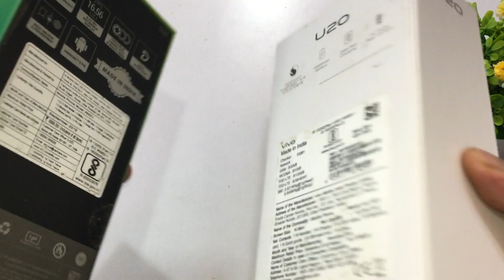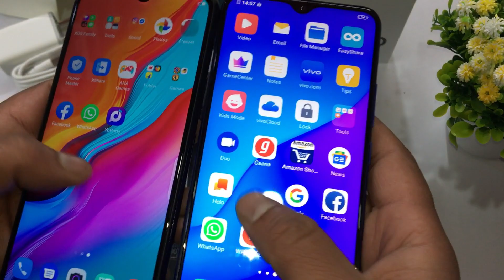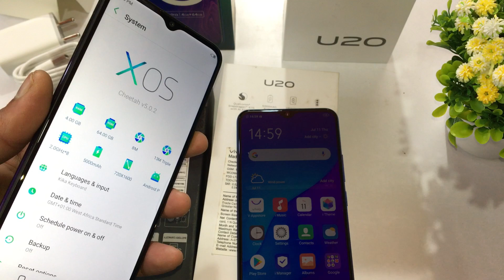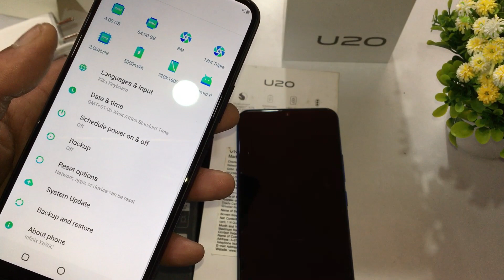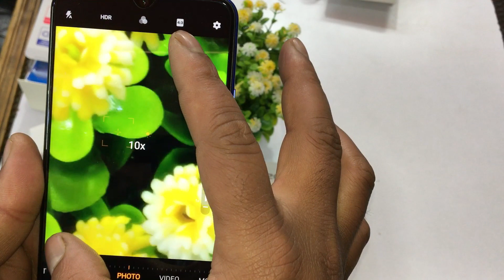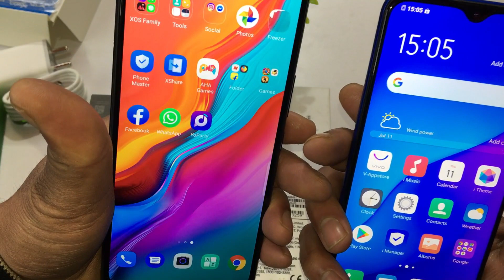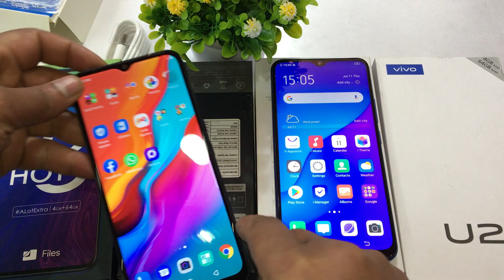Infinix HOT 8 vs Vivo U20 Unboxing,Review,Compare and Price in Hindi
hello dosto aaj ki video me meine unboxing ki h ek sasta mobile or ek mahnga mobile dono 4GB variant h dono mein aapko 4GB RAM 64GB ROM milti h to dosto aapko jo bhi pasand ho aap comment box meine bata sakte h.Video me dono mobile ke basic feature,look design,camera or faceunlcok fingerprint sensor par najar daali h ahsa karta hu video aapke kuch kaam jarur aaygi
 follow instagram:- technicalmastiofficial